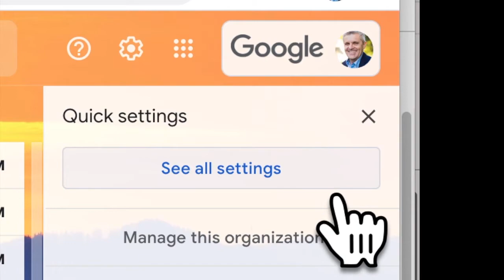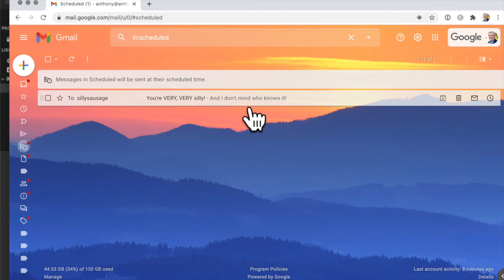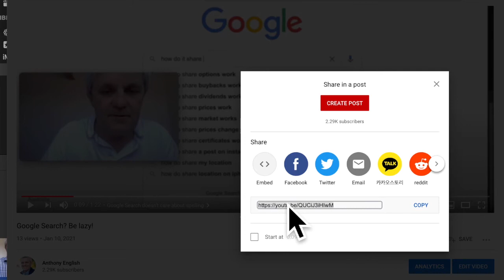How to UNSEND MAIL in GMAIL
How do you unsend an email when you've sent it in gmail?
How do you undo an email send?

You can always apologise, but prevention is better than cure, right?

So, you need to recall an email in gmail. Maybe to save yourself some embarrassment.

HOW TO UNDO SEND IN GMAIL
00:00 How to recall an email you sent in Gmail
00:27 Undo send in Gmail (up to 30 seconds)
01:07 Use Schedule Send in Gmail
01:35 Cancel a scheduled message

UNDO SEND IN GMAIL

There's an option in gmail to give you a few seconds to undo the email send. There's an even better one - for those emails written in the heat of the moment - where you can schedule an email to be sent later on.

An email written in anger or impulse can be embarrassing and damaging, so it's good to be able to hit "pause" on that send button.

SCHEDULE SEND

On the "send" button in Gmail (on your laptop), there's a drop-down arrow which allows you to schedule send, so that you get some time to review the video before you send it.

Tools and resources I use to help grow my YouTube channel and my business:

🔗 CONNECT & FOLLOW

ABOUT ANTHONY
I'm Anthony, from Australia, and my aim is to help you become more comfortable and confident with technology.